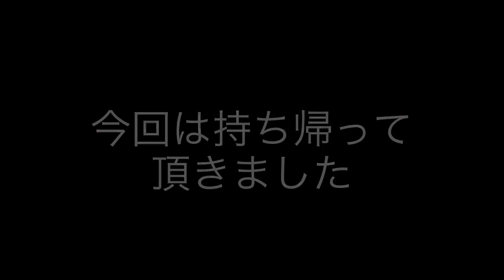弁当に沖縄そばが付いていた/福福弁当 【惣菜・軽食・うるま市】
リーズナブルなのに大きめの沖縄そばでビックリしました

福福弁当
うるま市石川429